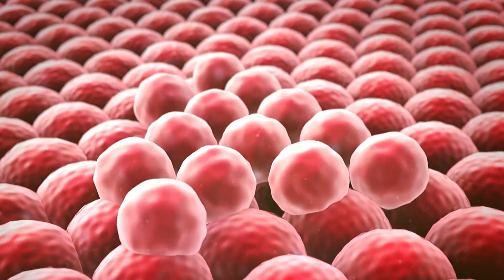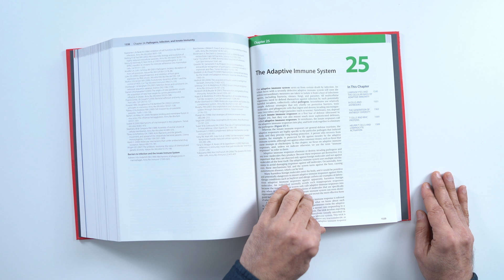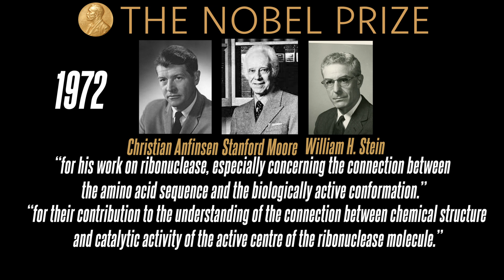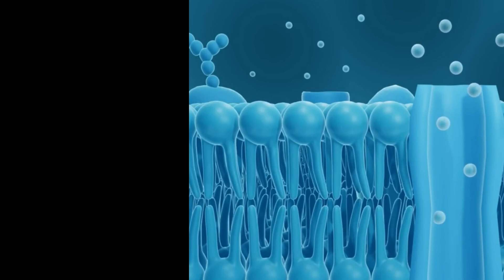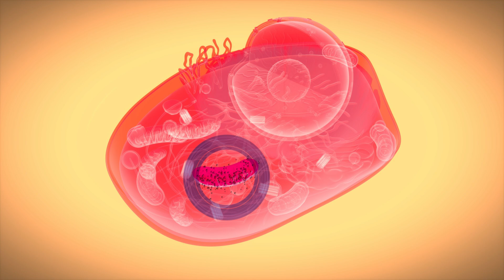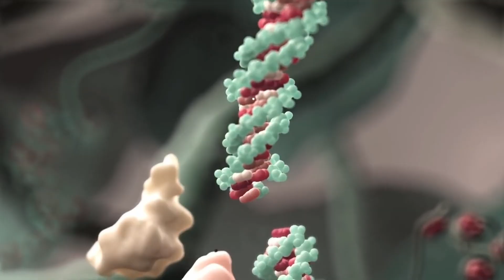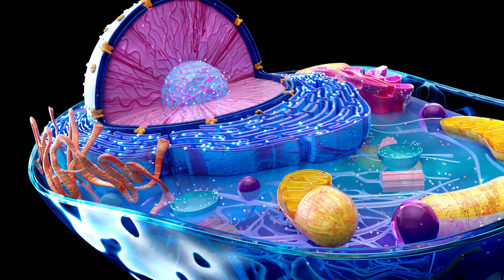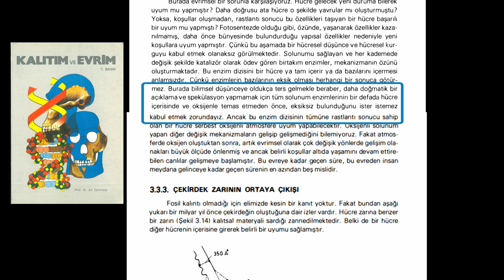Hücre: Tüm canlıların temel yapıtaşı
“150 önce hiçbir şey bilinmeyen hücre bugün hala pek çok gizemini koruyor.
Bu, şuna benziyor.
Yolda ilerleyen bir otomobil görüyorum.
Motorunu görmüyorum. Her şeyin kaputtan ibaret olduğunu düşünüyorum.
Uzaktan bakıp “Basit bir mekanizması var”, diye çıkarım yapıyorum.
Sonra kaputu açılınca bir de bakıyorum ki…
Muhteşem bir motor.
Motorun şahaneliği, motoru imal eden mühendislerine olan hayranlığımı artırıyor.
Hücre eşsiz bir sanat eseri.
Yeryüzündeki bitkilerin, hayvanların, tüm canlıların ortak temel tuğlası.
Düşünün Nobel alan bilim insanları mühendis olsaydı ve biz onlara son model bir araba motoru verseydik ne kadar zamanda tamamıyla çözerlerdi.
En fazla 3 ay.
Bu nedenle Hücre muhteşem yapısıyla erişilmez bir sanat harikası.
Sanatı görüp sanatkârı görmemek mümkün mü?
Evet insan, görmek istemezse görmez.
Düşünür… Bir kaçış yolu arar. “

Dall-e, ChatGBT
All Nobel Prizes in Physiology or Medicine